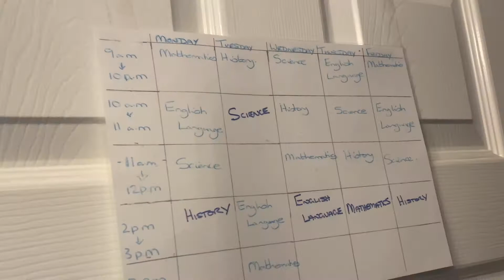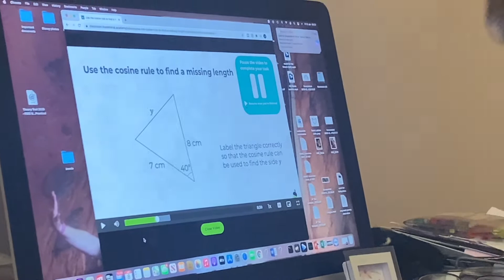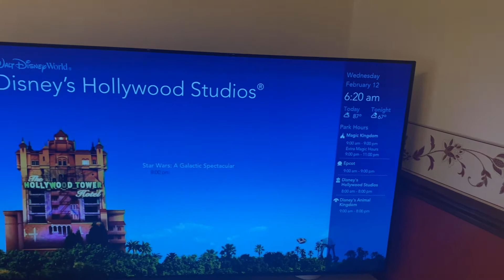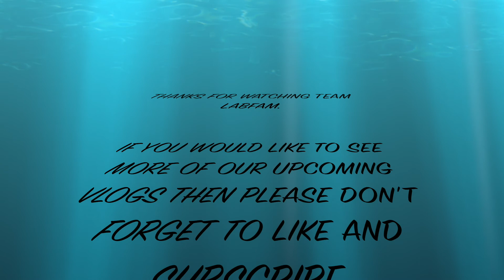FOOD HOMESCHOOLING THEN DISASTER 2021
Hi guys,
             Welcome once again to Team Labfam. This is a bit of an allsorts vlog, 'Food homeschooling then disaster 2021'. I can't believe we have done 25 vlogs up to now. we wish we had done more, as we like to visit lots of theme parks and Disney and i would loves to take my 12 year old son on more homeschooling trips, but due to these circumstances, everything has been put on hold.
              This vlog will show you our homeschooling and a bit of a tough day with one thing and another. Life never runs smooth, so they say!